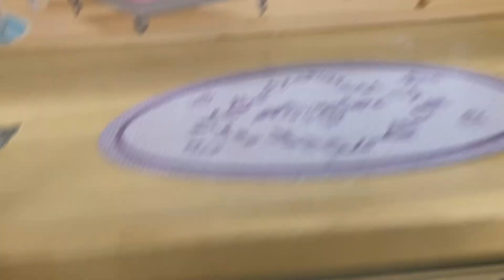Big Dolls House